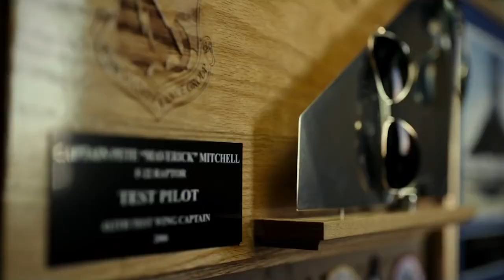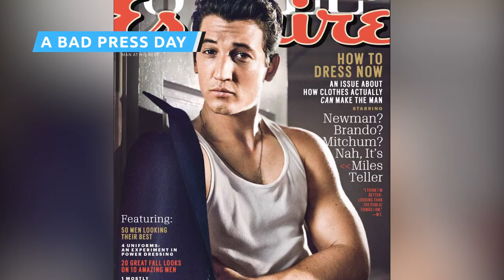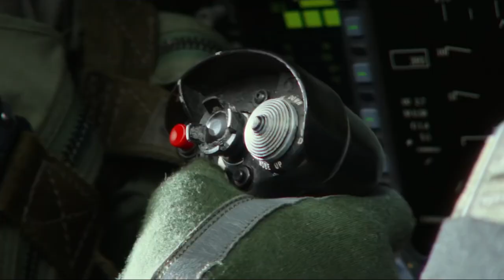Why You Haven't Heard From Miles Teller In A While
Watch this video to learn why you haven't heard from Miles Teller in a while.

Postponed by the pandemic | 0:15
A bad press day | 1:26
Losing La La Land | 2:28
Punk in drublic | 3:40
Teller ties the knot | 4:33